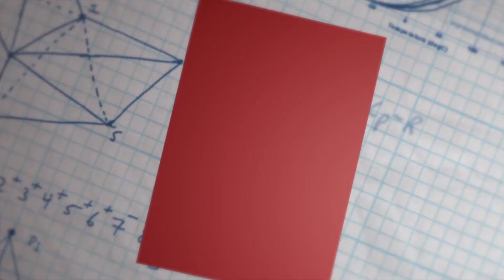Ushul Tsalatsah, eps.25: Apa Itu Islam?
Mengenal Islam dengan Dalil-Dalilnya: Dalam rangka mendidik kita agar menjadi ahlul ittiba' dan bukan ahlut taqlid.
Apa itu Islam? Mari sama-sama kita mengupasnya .

Tunggu dan simak video-video menarik kami lainnya ...

Yuk dukung YufidEDU dengan belanja di Yufid Store